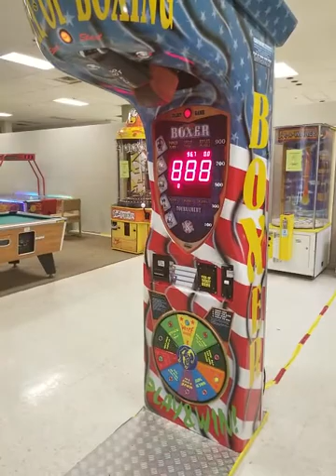Highest Score On Punching Machine 903!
High Score of 903 on punching machine, top score on machine was 998.